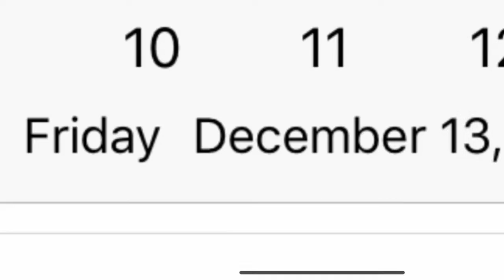Friday the 13 (rip off)